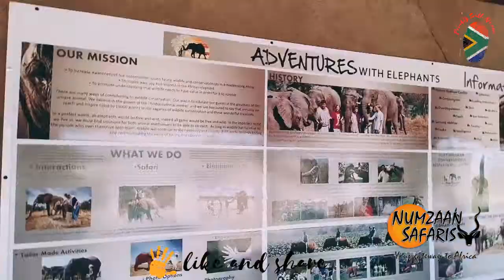Elephant adventures with Jacob and numzaan safaris